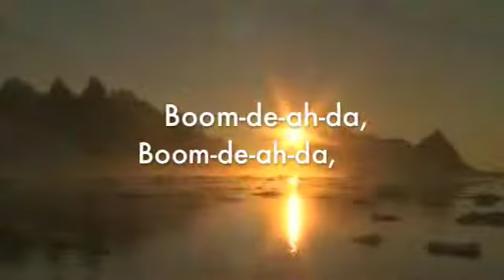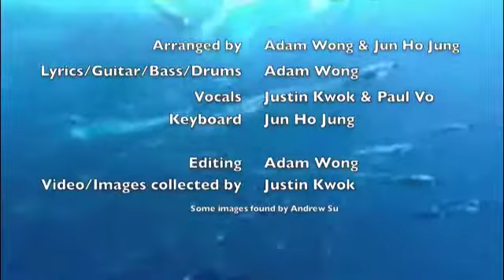My First Project